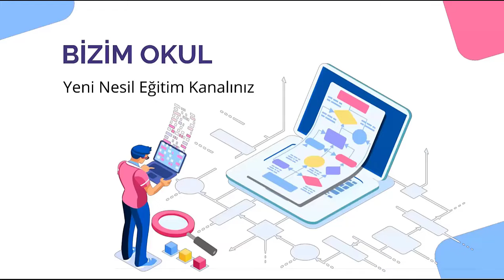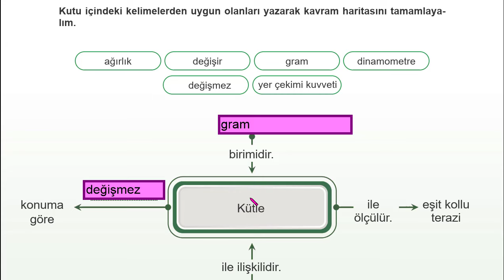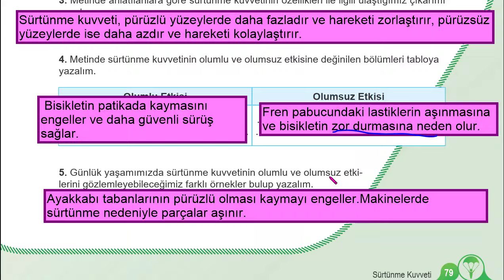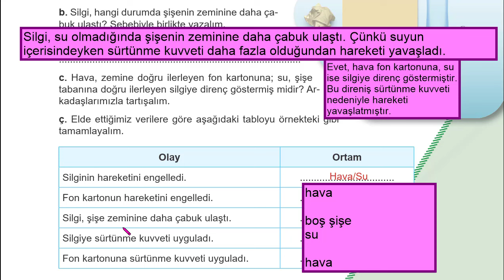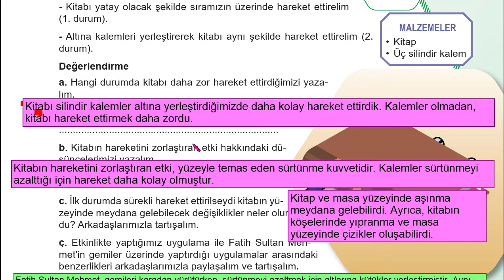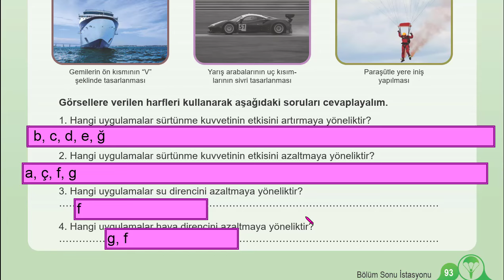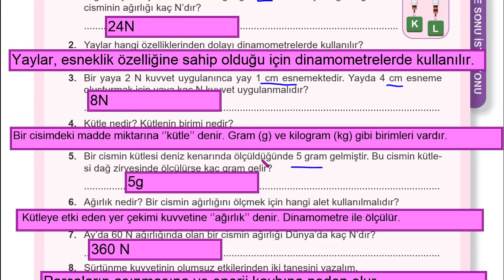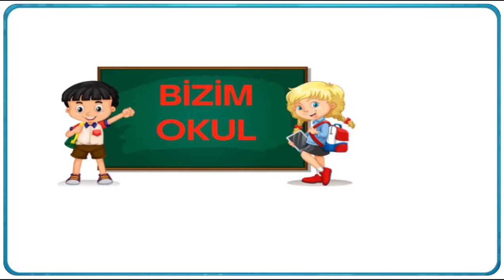5. SINIF FEN BİLİMLERİ DERS KİTABI 2. ÜNİTE SAYFA 74 75 76 77 78 79 80 81 82 83 84 86 93 94 95 96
5. SINIF FEN BİLİMLERİ DERS KİTABI MEB YAYINLARI 2. ÜNİTE SAYFA 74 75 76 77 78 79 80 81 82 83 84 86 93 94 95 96